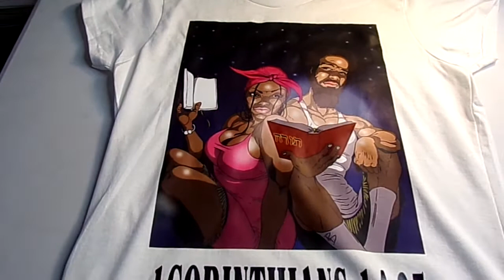And If They Was To Learn Anything Let Them Ask There Husband At Home 1 Corinthians 14:35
Numbers 15:38

“Speak unto the children of Israel, and bid them that they make them fringes in the borders of their garments throughout their generations, and that they put upon the fringe of the borders a ribband of blue:”

Product Description

One of our most cost-effective t-shirts, the Ultra Cotton Tee by Gildan is a standard crew-neck t-shirt made of 100% pre-shrunk cotton